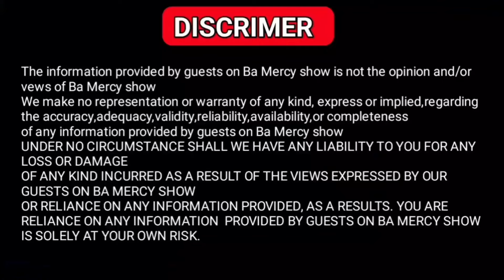Ritho Kúmúrīka: Míario na Gíko kíhiko-iní kwaga mútugo na ùmúndú, utheru wa thí-iní na nja !!! 🥱